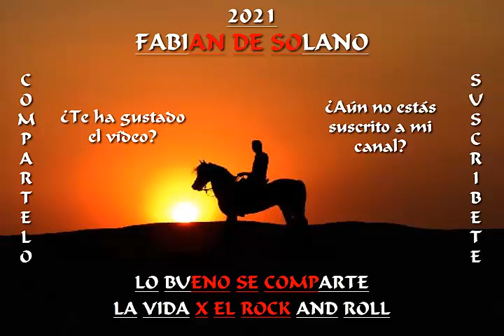Country 179 - Una Explosión En Mis Oídos ( Cover )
BUEN COMIENZO DE SEMANA PARA TOD@S MUCHAS BENDICIONES!
Si te gusta la música!!!
          y
Dale Compartir